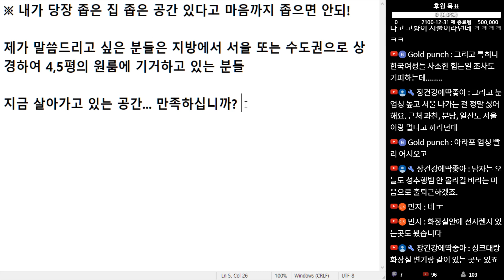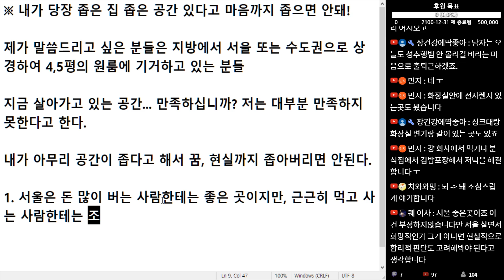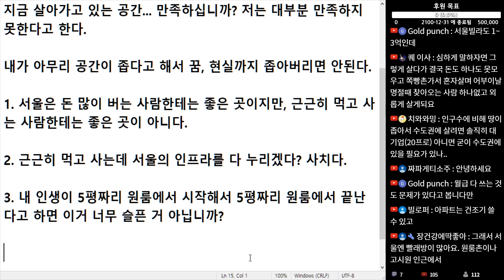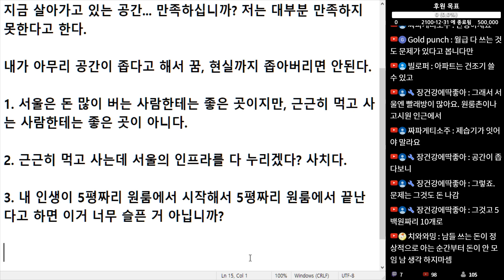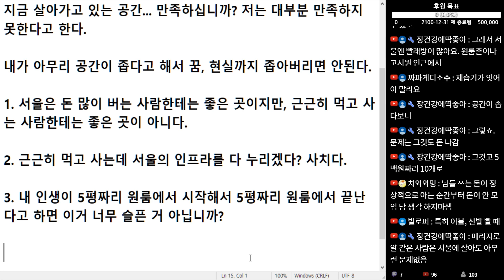(※공감주의) 내가 당장 좁은 집 좁은 공간 있다고 마음까지 좁으면 안돼